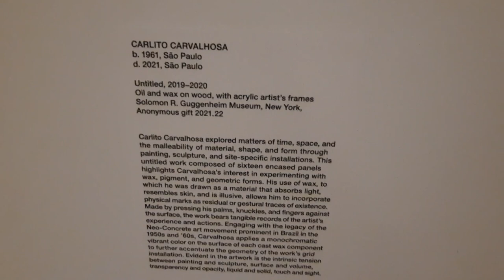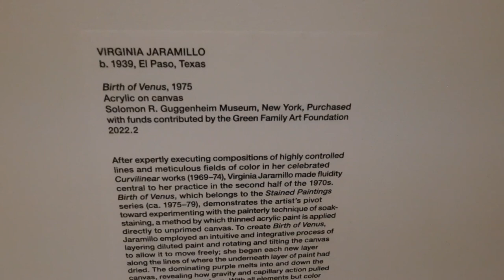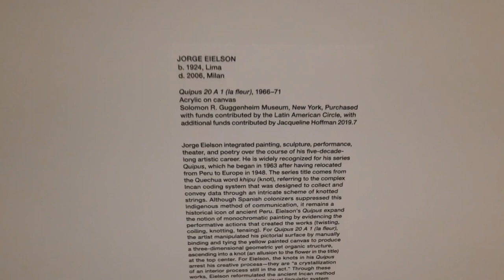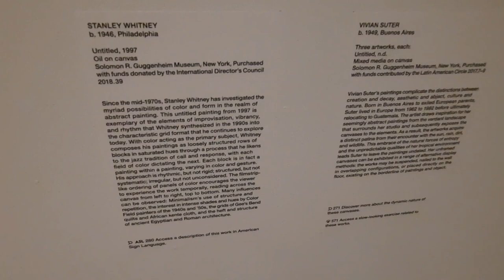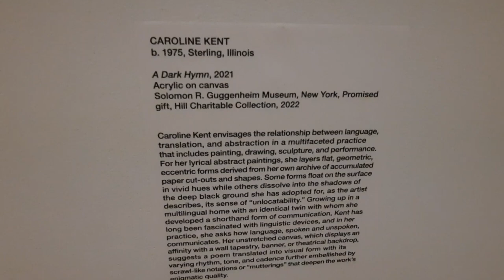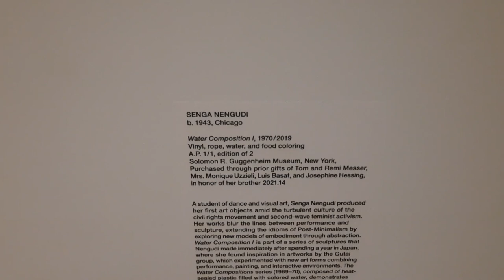Solomon Guggenheim Museum, Fifth Avenue , Manhattan New York City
A short visit to Frank Lloyd Wright masterpiece of architecture, the Solomon Guggenheim museum.